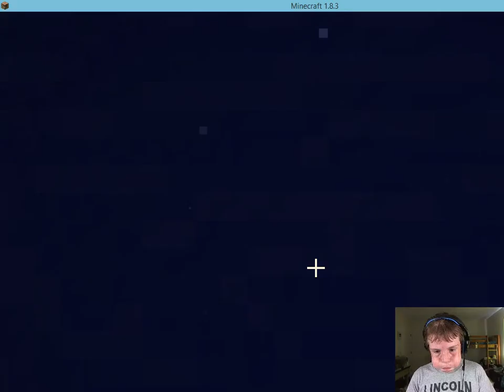MINECRAFT-JAIDENS GOING INSANE